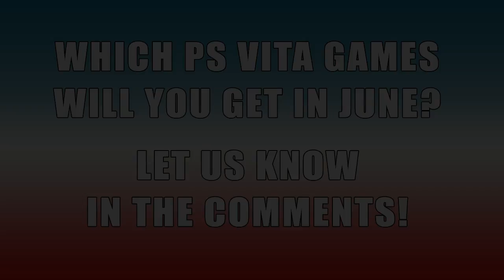PS Vita New Releases June 2018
Handheld Players takes a look at the PS Vita new releases in June 2018. Which PS Vita games will you get in June?

Cosmic Star Heroine
NA Out now (PSN), EU June 5th (PSN)

Riddled Corpses EX
NA June 5th (PSN), EU June 5th (PSN)

Fate/Extella Link
Japan June 7th (Retail, PSN)
NA/EU Winter 2018 (PSN)

Super Hydorah
Limited Run Games June 8th

Muv-Luv
NA June 12th (Retail, PSN), EU June 8th (Retail, PSN)

MUSYNX
NA June 19th (PSN), EU TBA (PSN)

NA June 19th (PSN), EU June 22nd (PSN)

Rainbow Skies
Asia June 27th (Play-Asia, PSN)

Psychedelica of the Ashen Hawk
NA June 29th (Retail, PSN), EU June 29th (PSN)

Rainbow Moon
Asia June (Play-Asia)

Super Skull Smash GO! 2 Turbo
NA June TBA (PSN), EU June TBA (PSN)